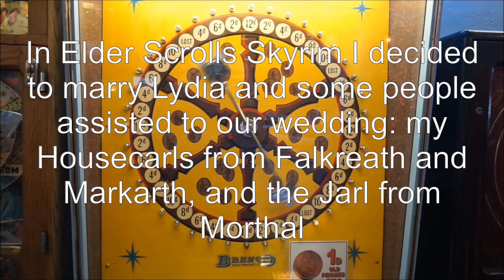How many people can go to your wedding?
the-elder-scrolls-v-skyrim: How many people can go to your wedding?

Related to: the-elder-scrolls-v-skyrim